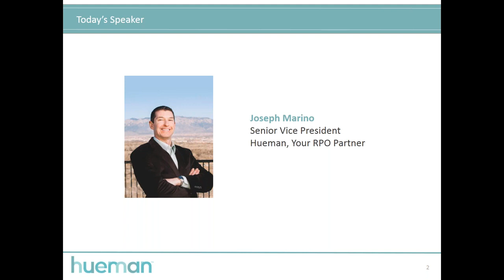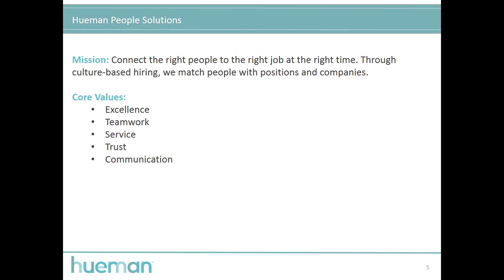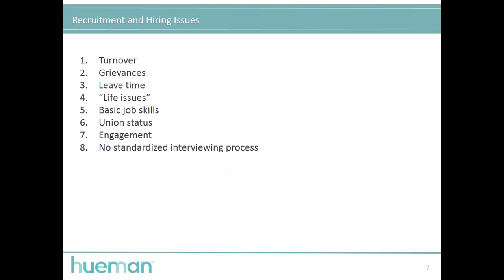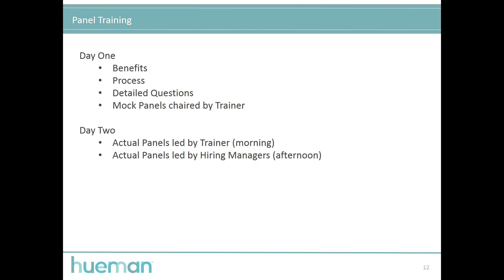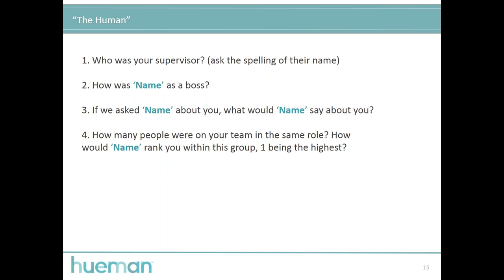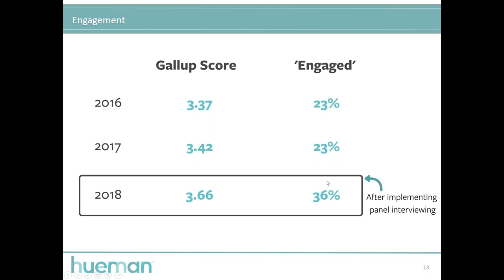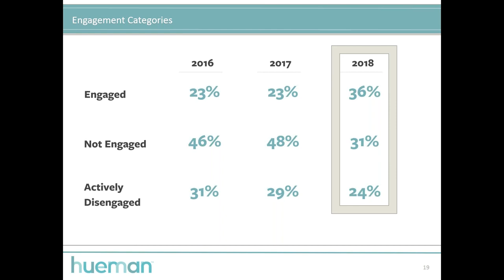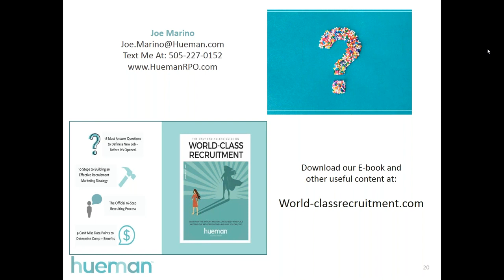How to Get to the Human Behind the Job Candidate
Discover how Hueman RPO partnered with a large organization to combat serious annual turnover and low employee engagement with Hueman COO Joe Marino.

KEY TAKEAWAYS
➡︎ Use a panel interview approach with 3-5 panelists.
➡︎ Focus on the cultural value of the candidate, not just their skills and experience.
➡︎ It may take 20-30 interviews before hiring managers fully embrace this approach.
➡︎ This approach is not foolproof, but it can help you to identify candidates who are a good fit for your company culture.

Use the following four questions to get to know the candidate better:
1. Who was your supervisor, and how was he/she as a boss?
2. If we asked your supervisor about you, what would they say?
3. How many people were on your team in a similar role, and
4. how would your supervisor rank you within the group?

For 27 years, Hueman has created custom recruitment solutions to help our partners find top talent who share their values and meet hiring needs.